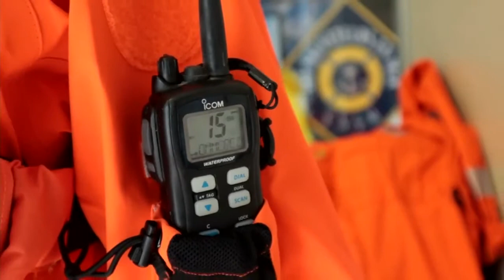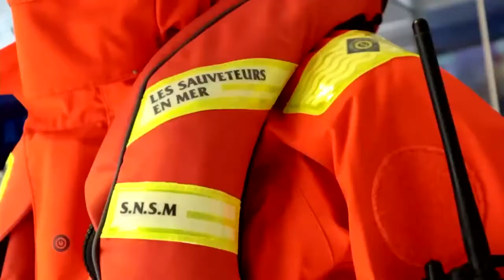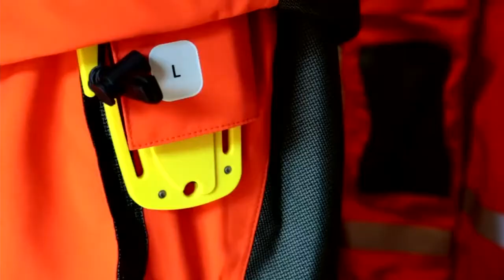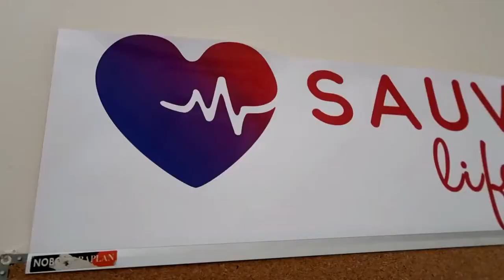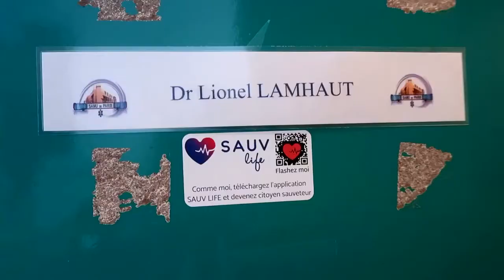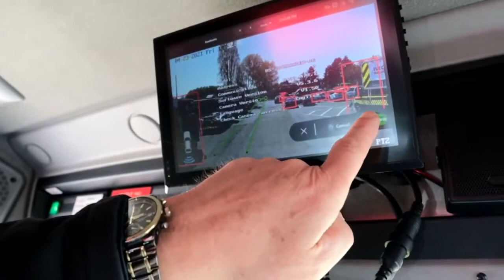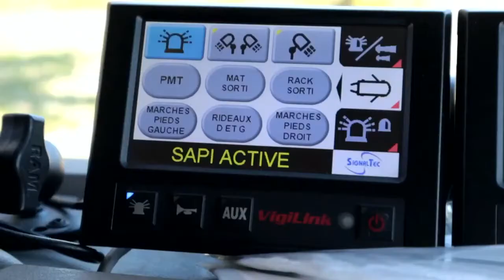● Live Innovation : 26 avril 2021 | Le reportage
Live Innovation : 26 avril 2021 | La stratégie de l'innovation

Sur le terrain